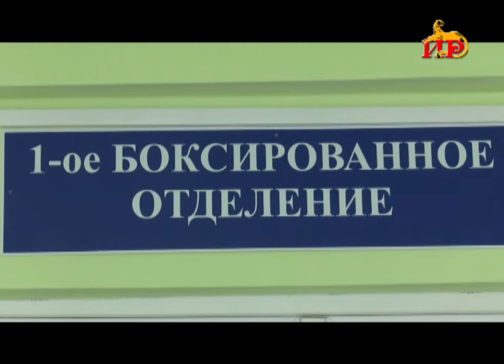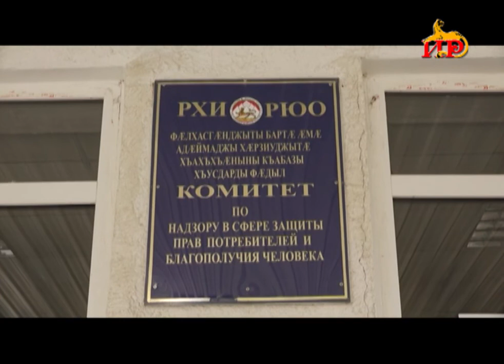В комитете Югосетпотребнадзора каждый день проводят лабораторные исследования на выявление COVID-19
Более 60-ти проведенных тестов за сутки, полная изоляция зараженных и врачей следящих за их здоровьем. В комитете  Югосетпотребнадзора ежедневно мониторят ситуацию. Сегодня главный санитарный врач республики обратилась к жителям Республики, при любых признаках ОРВИ незамедлительно обращаться к врачам.